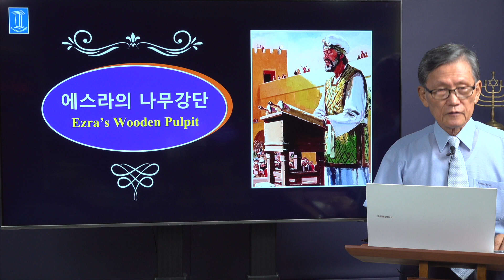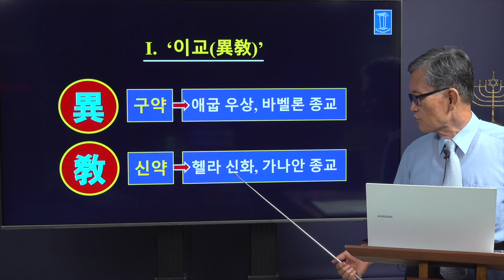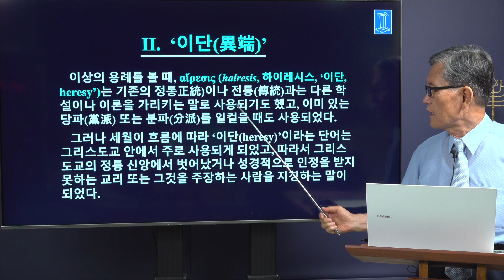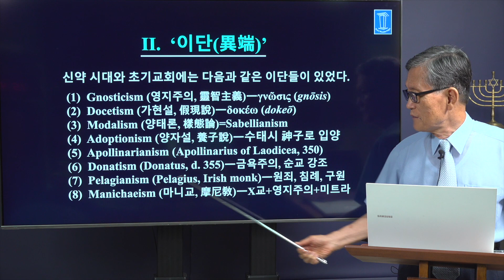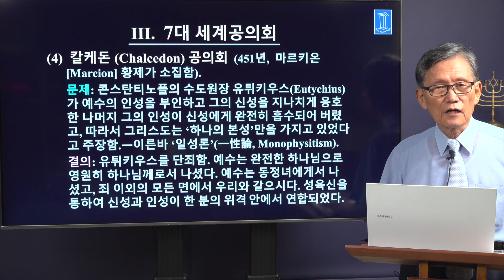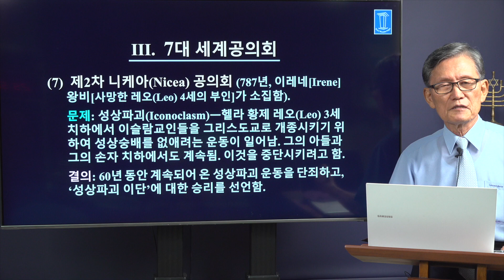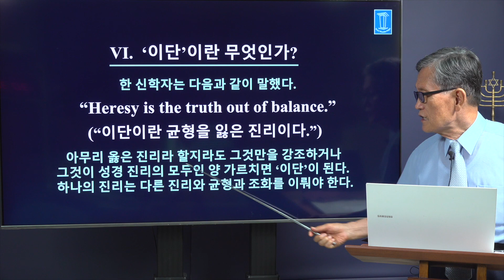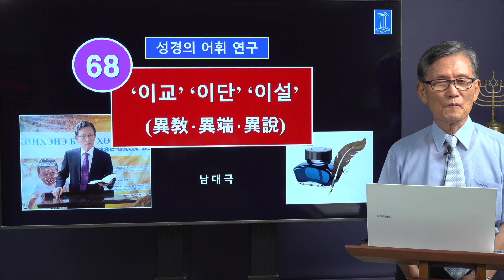성경어휘연구 - 이교 이단 이설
➤영원한 복음은 여러분의 후원과 기도로 이루어지고 있습니다. 후원하시는 분들을 위해서는 연말정산영수증을 발급해드립니다.